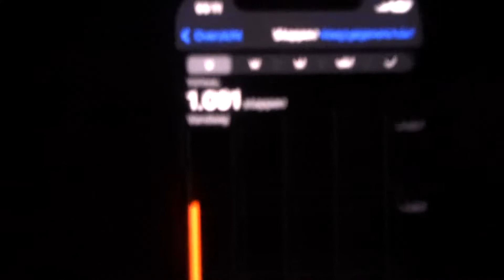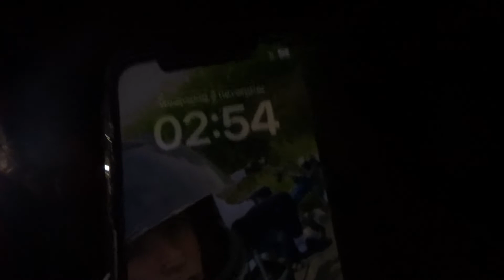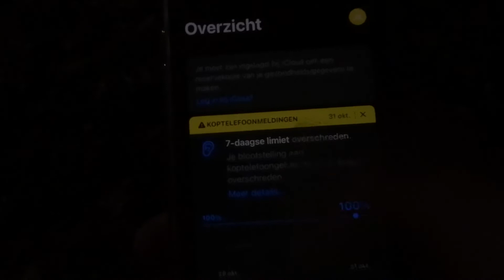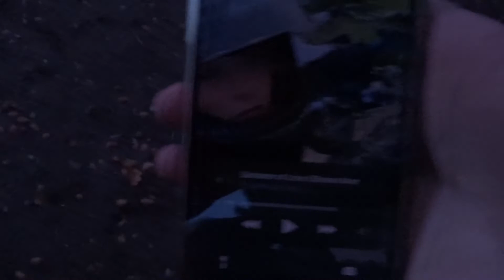100 DUIZEND STAPPEN IN 24 UUR (ONGETRAIND)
Jay-jason
Jason Asseloos